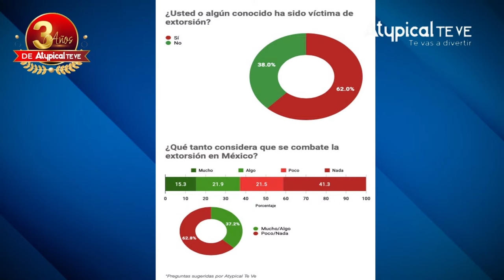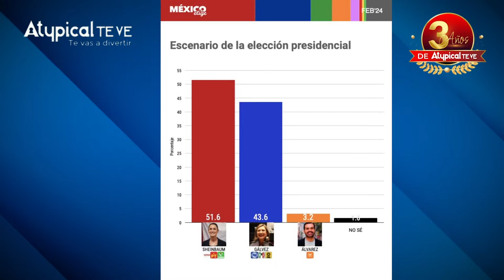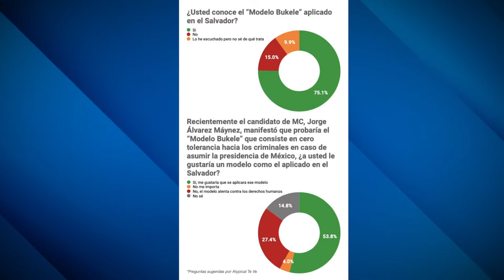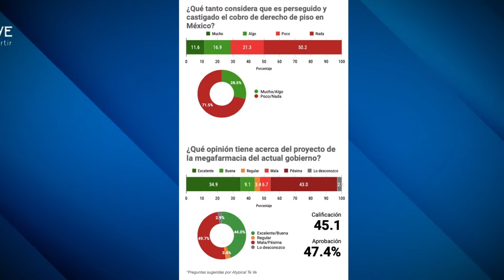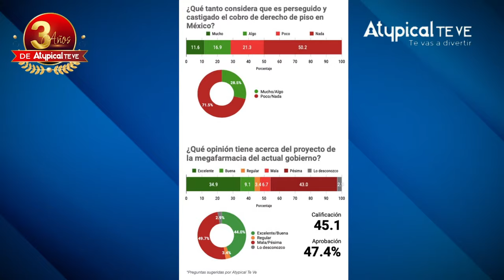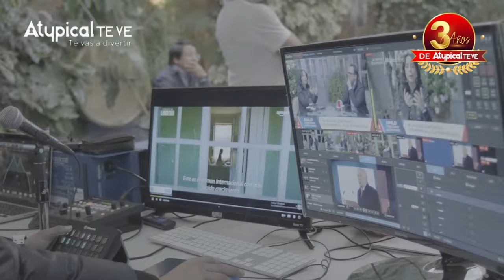CLAUDIO X. GONZÁLEZ hace PEDAZOS a AMLO y SHEINBAUM: CLAUDIA es MÁS PELIGROSA y nos QUIERE CH*NGAR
️ TRANSFERENCIA:
️Banca Mifel
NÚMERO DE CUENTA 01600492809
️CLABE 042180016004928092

¡SÍGUENNOS!

► ¿QUIERES ANUNCIARTE?